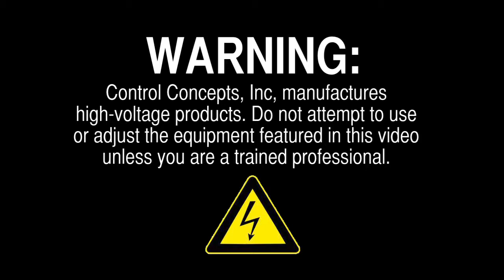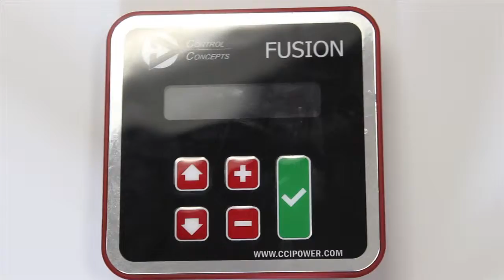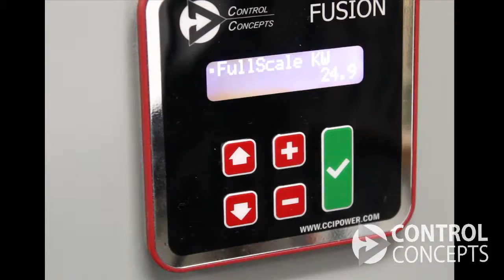Remote Display Mounting: FUSION SCR Power Controller Tutorial 12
You may choose to operate our digital controllers from outside an enclosure by using a Remote Display kit.

This video covers the parts and procedures involved in mounting the FUSION remote display.